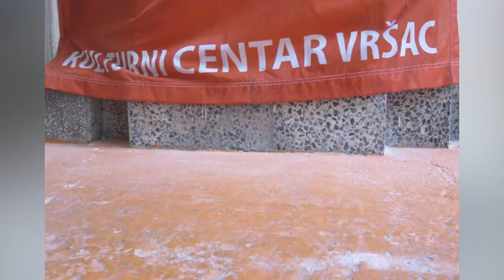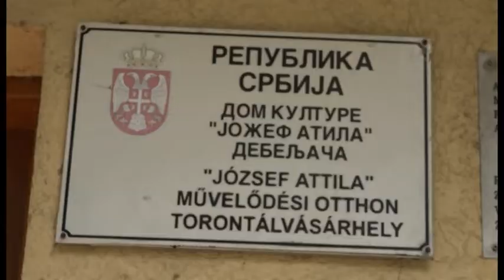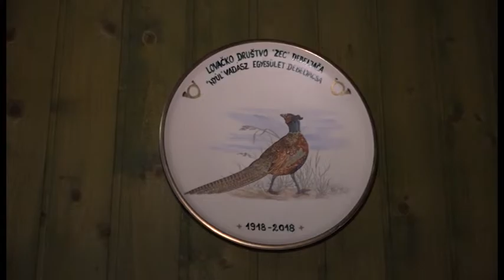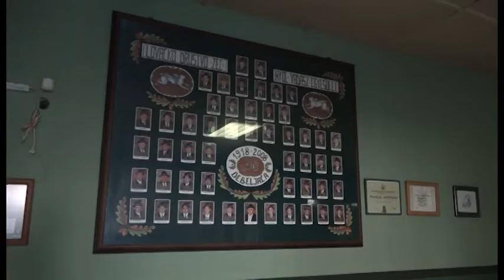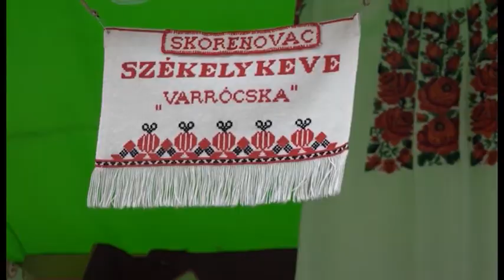Magyar Percek - 761. adás - 2018.09.27.